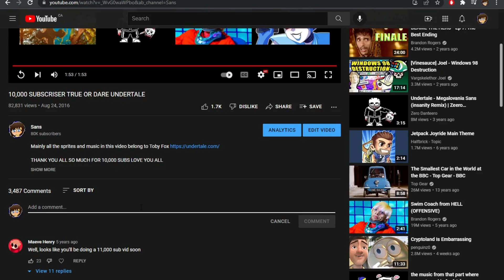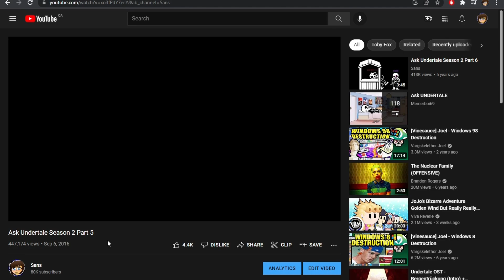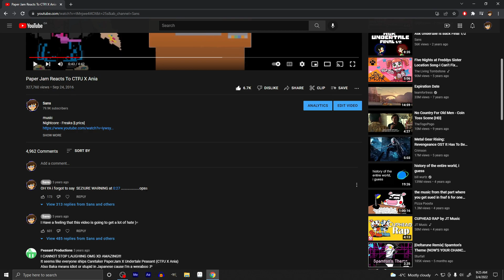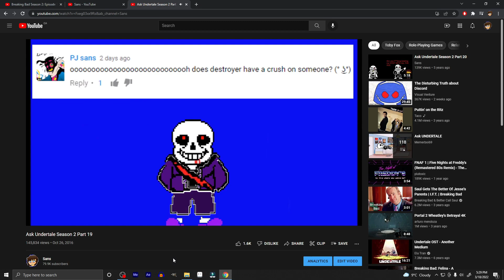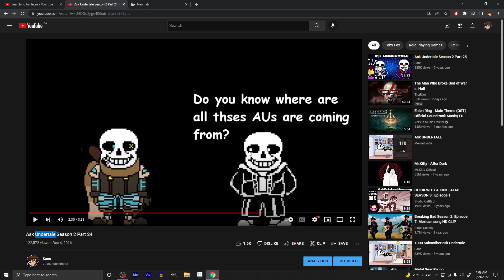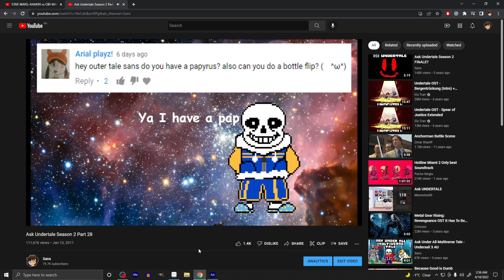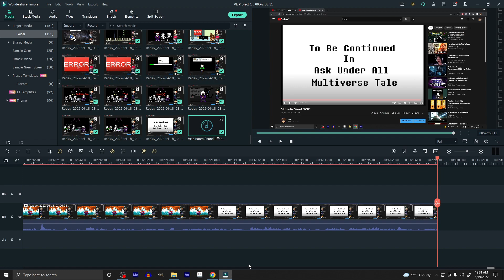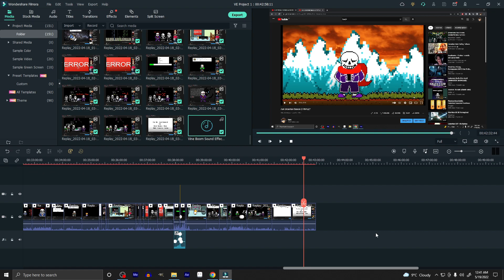Reacting To Ask Undertale Season 2, 5 Years Later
Gonna do Multiverse next, I'm not gonna lie these are getting pretty fun to watch.